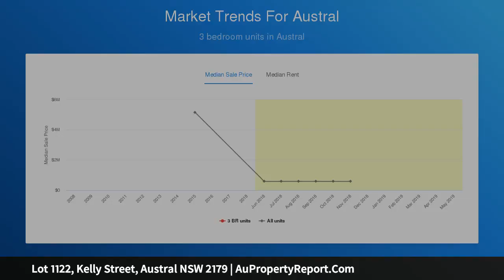Lot 1122, Kelly Street, Austral NSW 2179 | AuPropertyReport.Com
Lot 1122, Kelly Street, Austral NSW 2179
Property Type: residential land
$426,000 Land in Austral Green